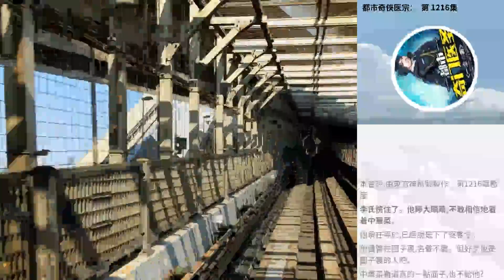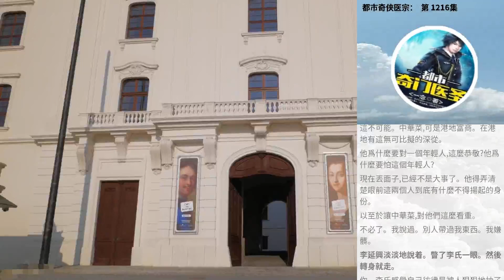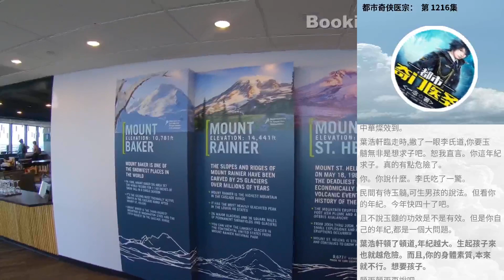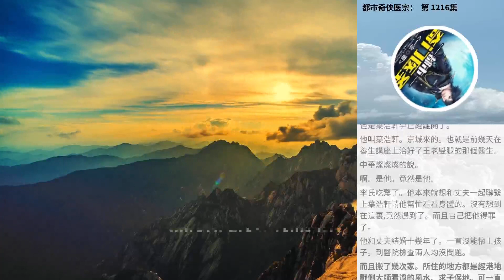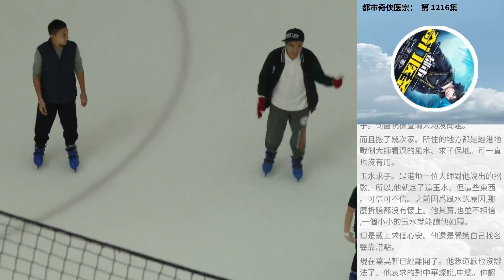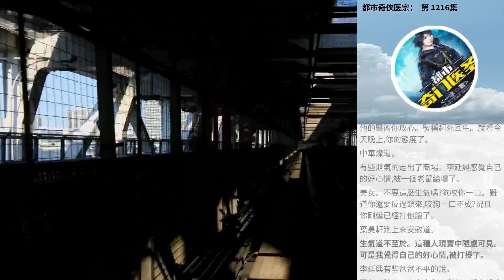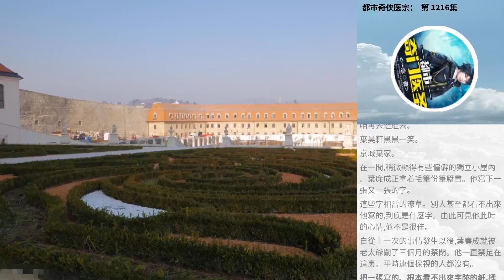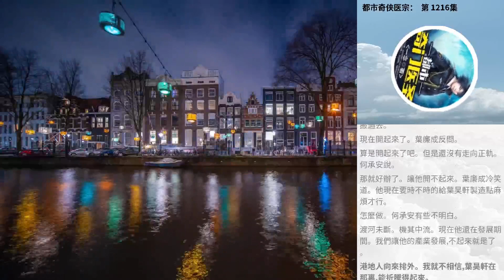都市奇俠醫宗： 第 1216集